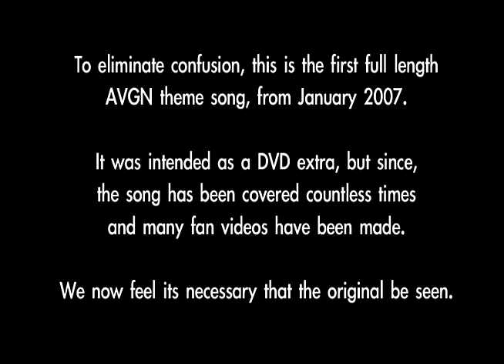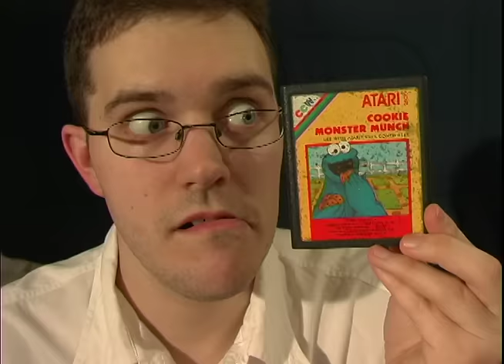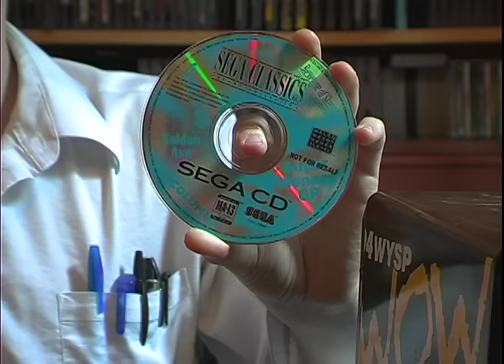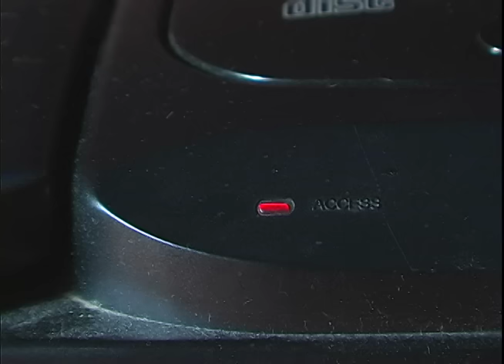AVGN: Sega CD (Higher Quality) Episode 25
Episode 25 of The Angry Video Game Nerd "Sega CD". Presented here in higher quality than previously available on YouTube. The old upload was only 360p. This is 480p.